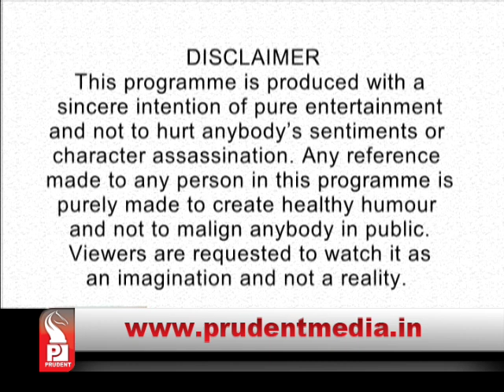Prudent Media Just Imagine │23 August15 │Part 1